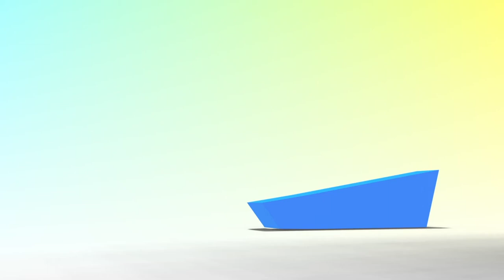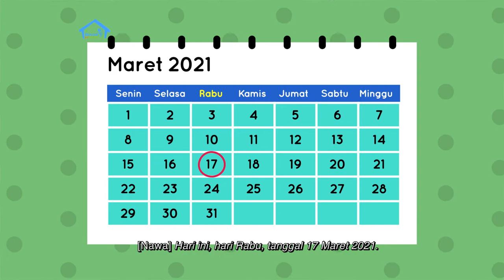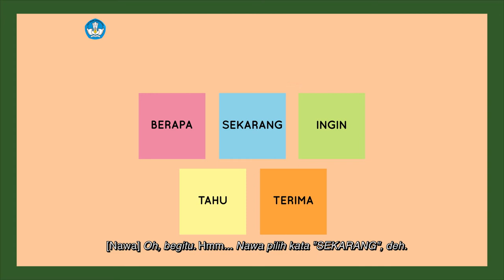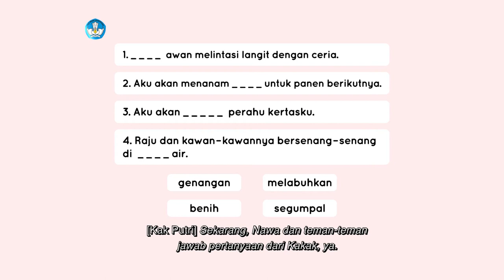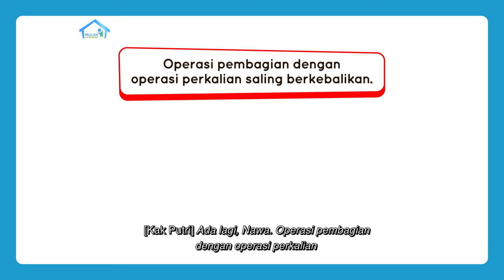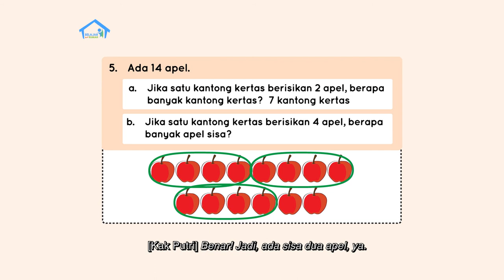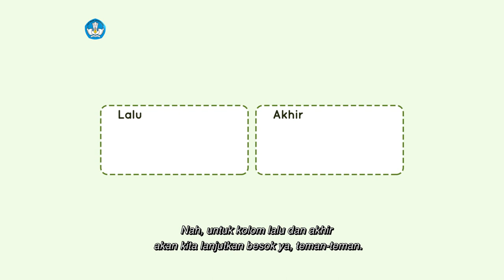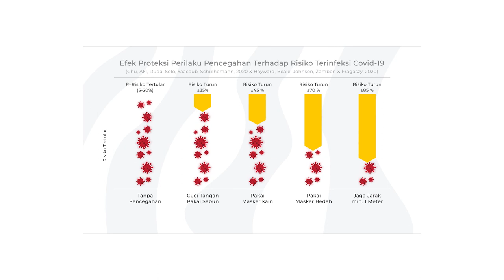BDR | SD Kelas II | Episode 51 - Awan, Hujan, dan Cuaca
Sinopsis

Kak Putri menjelaskan tentang proses terjadinya hujan, lalu bersama Nawa mempelajari tentang mengenal jenis-jenis awan dan pengaruhnya terhadap cuaca. Mereka membaca buku berjudul “Hujan, Hujan” dan senang karena  mendapatkan kosakata baru seperti “genangan, melabuhkan, benih, segumpal”. Pada Konsep Matematika, Nawa belajar cara melakukan perkalian dan konsep pembagian dengan pengelompokan benda, serta contoh perkalian dan pembagian dengan pengelompokan benda tetes air. Proyek akhir minggu hari ini masih melanjutkan cara membuat model awan.